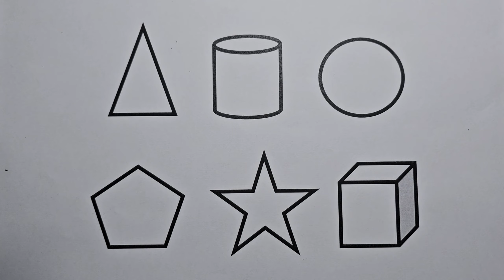Preschool Learning Videos Let's Learn Geometric Shapes in English | Tutorial Videos for Kids